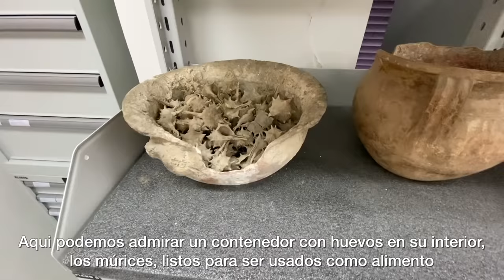El lugar más impresionante que NUNCA pudiste ver en POMPEYA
Hoy, gracias a la generosa colaboración del Parco Archeologico di Pompei, entramos en uno de los lugares más increíbles de la ciudad romana de Pompeya: el almacén de restos orgánicos.

Os animo a visitar la ciudad de Pompeya tantas veces como queráis gracias al abono anual My Pompei Card. Os dará ventajas exclusivas que podéis conocer

Y todo ello por 35€ (u 8€ para los menores de 25 años). Además, colaboras de manera simbólica con el mantenimiento y la salvaguarda de Pompeya.

Y recordad que también podéis visitar las ciudades del Vesubio conmigo en viajes con grupos muy reducidos y personalizados.

Sigue descubriendo la antigua Roma con mis libros:

📚 Gladiadores. Espectáculos y ocio en la antigua Roma.